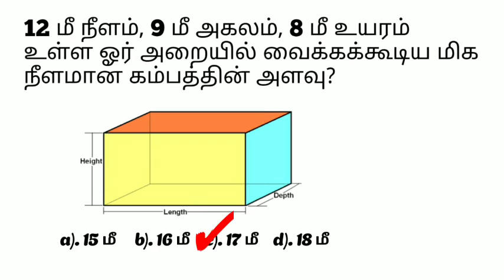கனச்செவ்வக அறையில் வைக்க கூடிய மிக நீளமான கம்பத்தின் அளவு என்ன?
கனச்செவ்வக அறையில் வைக்க கூடிய மிக நீளமான கம்பத்தின் அளவு